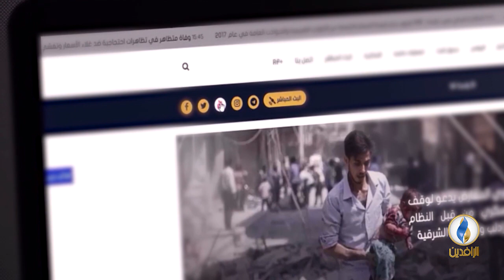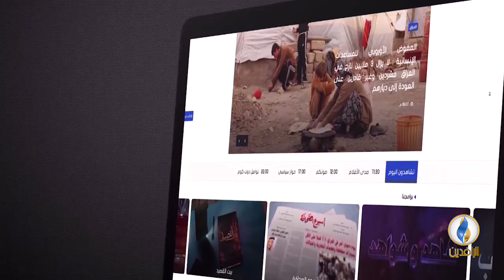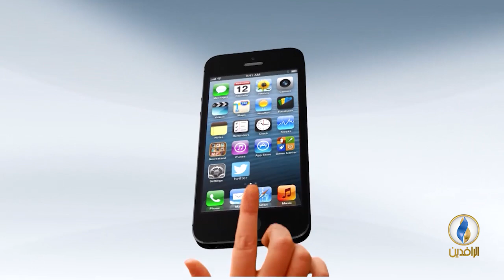طاولة_حوار | صناعة الأزمات في العراق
ضيوف الحلقة:
د. عمر القاضي - باحث في الشؤون الاقتصادية

تقديم:
ماجد الجميلي